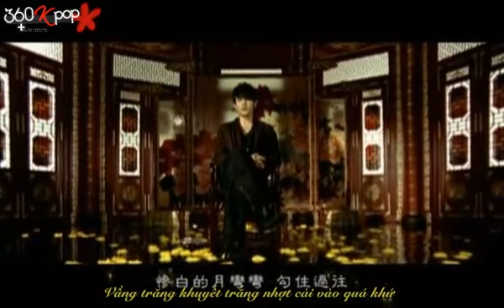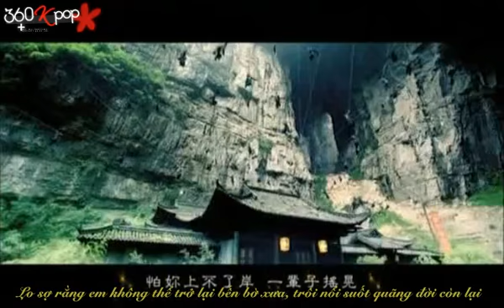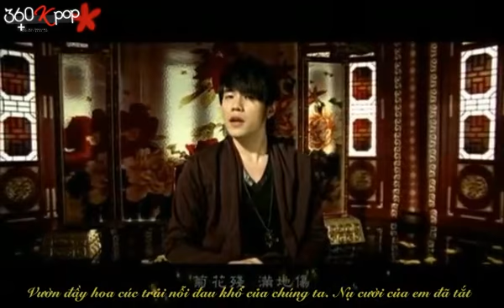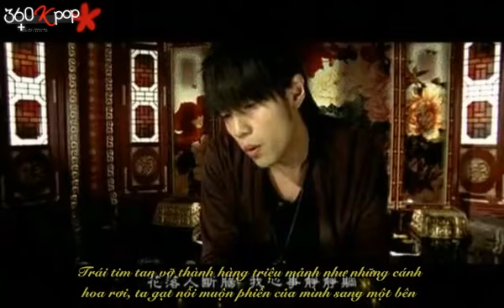Ju hua tai - Jay Chou.avi